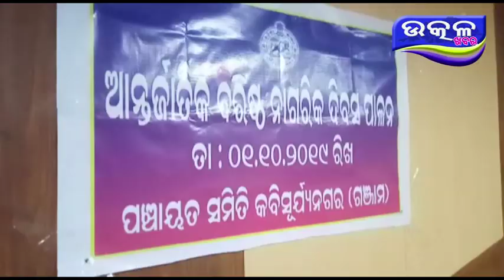କବିସୂର୍ଯ୍ୟ ନଗର ରେ ବରିଷ୍ଠ ନାଗରିକ ଦିବସ ପାଳିତ - Ajira Odisha Utkal Khabara